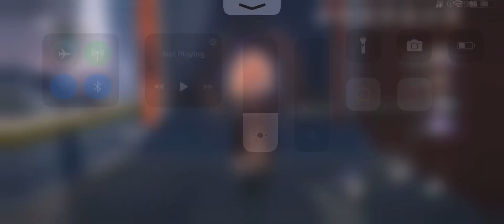$2500 USD Account in HONKAI: STAR RAIL | What can you get for that ammount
Here is my $2500 USD account in honkai star trail